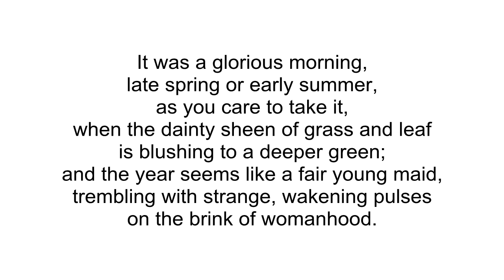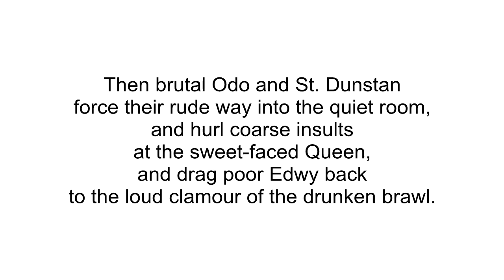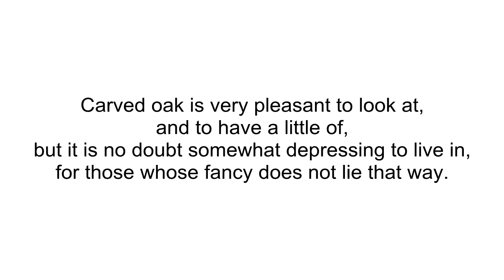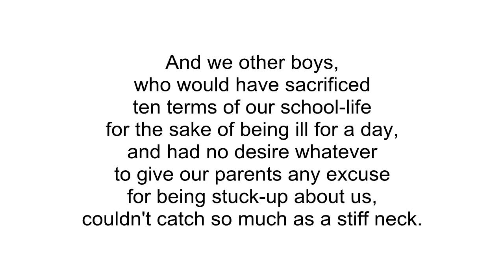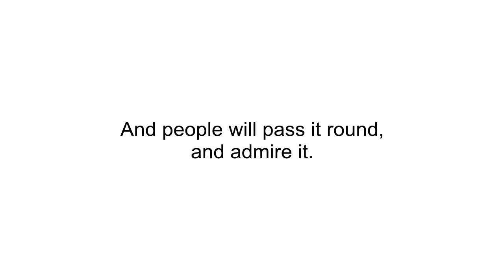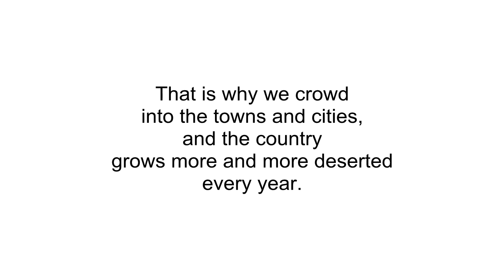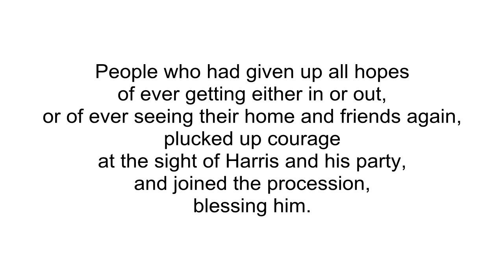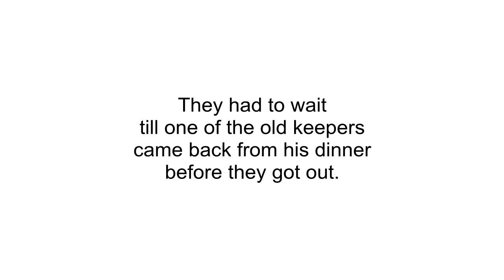Трое в лодке, не считая собаки. Глава 6. Аудиокнига на английском.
"Three men in a boat to say nothing of the dog" by Jerome K. Jerome. Аудиокнига с субтитрами на английском языке для тренировки восприятия английской речи на слух.